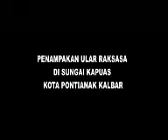Hikmah 036 ~ Penampakan Ular Raksasa di Sungai Kapuas